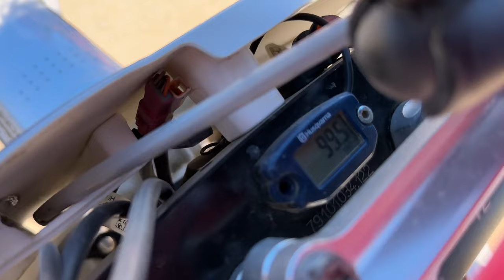Les Fous sortent leurs Motos dans le Désert ! Camping Trip 2/2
→ MA MOTO
● Husqvarna FC 250 2022
-  Cale-pieds titanes
- Guidon Pro Taper
- Sabot Moteur
- Ligne FMF